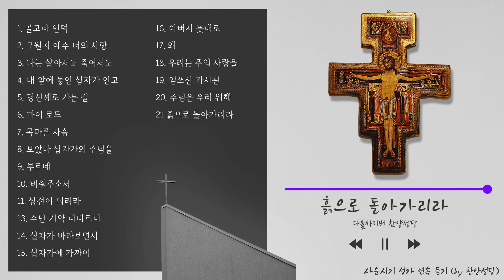[찬양성가] 사순시기 성가 연속듣기ㅣ문경 성요셉 치유마을 찬양성가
황창연 신부의 살리는 이야기
cpbc TV
본방송 - 월 13:00
재방송 - 화 14:00 수 19:00 목 08:00 일 15:00
또는
cpbc 유튜브에서 만나보실 수 있습니다!